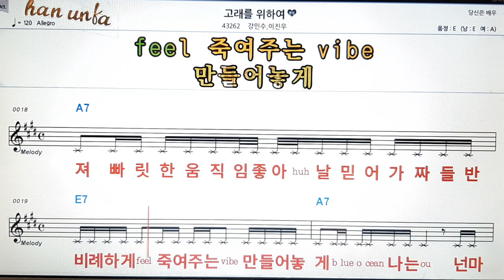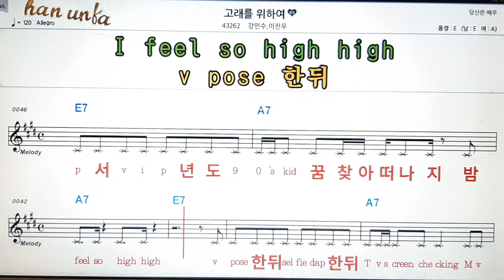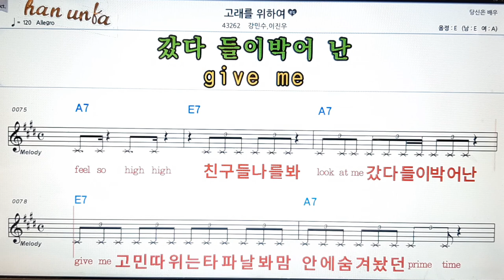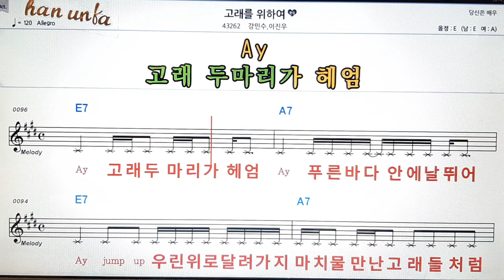그대를 위하여/강민수*이진우👍노래 반주, 코드 악보,가라오케💋Karaoke*Sheet Music*Chord*MR